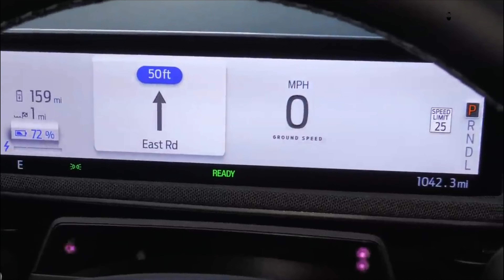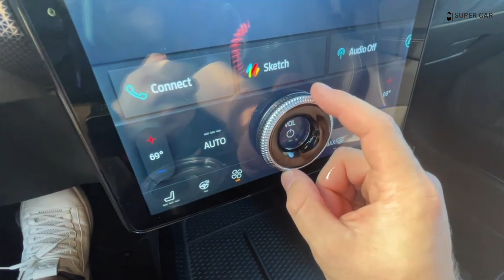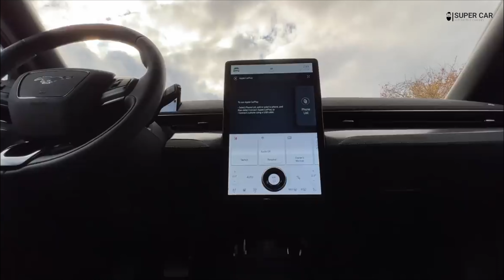2023 Ford Mustang Mach-E GT Full Review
2023 Ford Mustang Mach-E GT Full Review - The 2023 Ford Mustang Mach-E GT has a lot to offer those who want a crossover but want to get behind the wheel of an EV. Those customers will also be able to decide between the content-rich Premium model or the performance-enhanced GT. Indeed, even though the name is not a Mustang, the Mach-E GT is still practically agile and fast. Apart from that, it has an attractive appearance, well-appointed interior with all the latest gizmos and gadgets, and ample range and capabilities. On that subject, Ford says the Mustang Mach-E GT can travel more than 300 miles before needing a charge, and the Performance GT model jumps to 60 mph in 3.7 seconds.

2023fordmustangmach-egt
2023fordmustangmach-egtreview
2023fordmustangmach-egtinterior